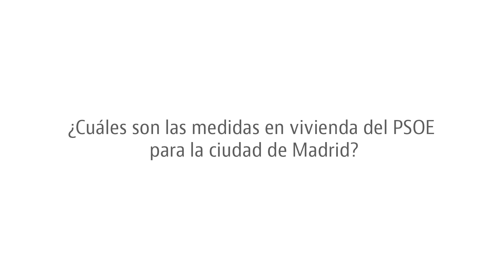Mercedes González (PSM): “Hay que regular el precio del alquiler, el mercado está desorbitado”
La número dos de la candidatura de ‘Pepu’ Hernández (PSOE) al Ayuntamiento de Madrid, Mercedes González, analiza la situación de la vivienda en la capital y ofrece las prioridades que tomará su partido si logra ganar las próximas Elecciones Municipales del 26 de mayo. González propone impulsar la construcción de vivienda social en alquiler, sacar los pisos vacíos al mercado y ofrecer suelo público para aumentar el parque residencial.